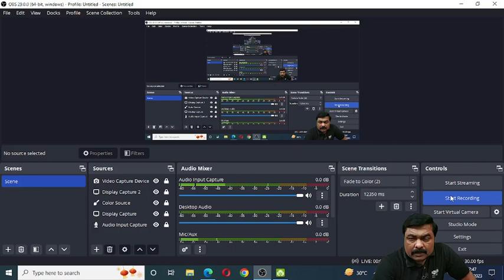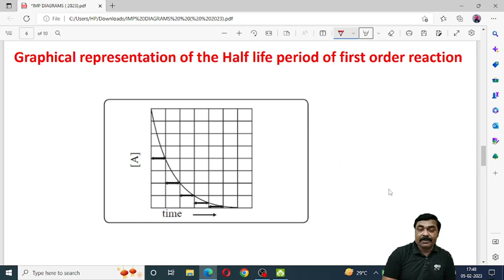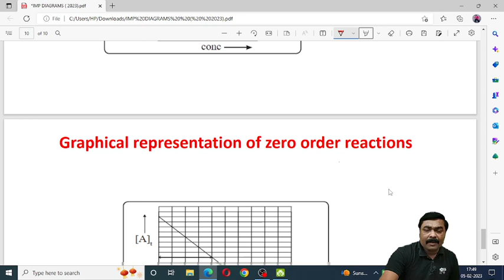HSC BOARD 2023 EXAM | IMPORTANT DIAGRAMS